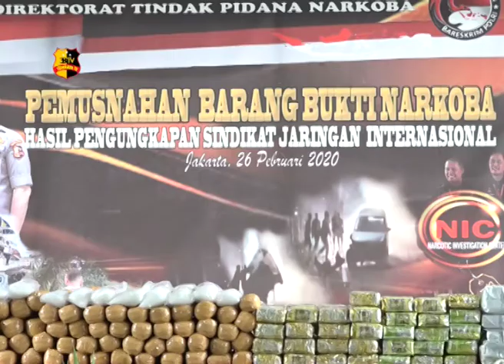LEMBAGA TINGGI DAN KEPOLISIAN MEMUSNAHKAN BB NARKOTIKA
DIREKTORAT TINDAK PIDANA NARKOBA BARESKRIM POLRI MELAKUKAN PEMUSNAHAN BARANG BUKTI HASIL KERJA SELAMA TIGA BULAN BERUPA SABU SEBERAT 341,6 KILOGRAM DAN GANJA SEBERAT 51 KILOGRAM.